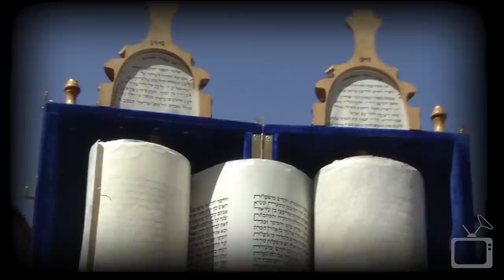LECTURE: Lemba confirmed by Professor Tudor Parfitt on TEDx